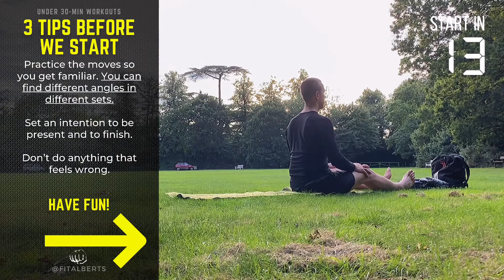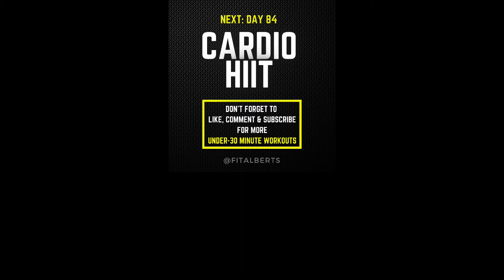20-minute SCULPTED ABS Workout | DAREBEE 90 Days of Action | Bodyweight Fitness Challenge DAY 83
This 20-minute SCULPTED ABS workout from DAREBEE is Day 83 of the 90 Days of Action Bodyweight Fitness Challenge. LEARN MORE about the challenge and Get started Below 👇

Try this 20 minutes ab workout at home, to EARN your sculpted ABS. Getting visible ABS is NOT easy. Many factors at play: nutrition, genetics, training, etc. This ab routine will burn ABS and sculpt them anew. This Abs Workout hits all areas of the abdominals, especially lower abs, and is designed to get you that V-cut (ABS line), and oblique definition which we all strive for.

This 10 min abs routine is a step in the right direction. These are beginner-friendly abs exercises which you can do anywhere you are: you can work out at home, at the gym, at the office, park, hotel, etc.

How did your core feel after that? Reply in the comments below.
I try to answer every single one.

This workout is also available as part of an easy to follow FREE Online Program/Challenge with more accountability & success options:

+ Easy to Follow Complete Program Overview & Schedule
+ Additional Resources & Checklists
+ Completion Tracking (eg. 75% Completed)
+ Q&A section where you can ask questions to me and others
+ Tips & Tricks to get you better results
+ Motivation from others doing the challenge,
+ Online community to get help & support others
+ 2-Week, 30-Day, 60-Day, and 90-Day Challenges/Plans.
++ And More

I was struggling to get and stay in shape for many years, because of injuries, health conditions, and mainly because I was winging it. I do best when I'm following a program.

I searched for and found the 90 Days of Action bodyweight program on the Darebee website (see link below). I decided to challenge myself to do it in one go and successfully completed it during the 90 days of summer 2021 (1 June - 31 August).

It is a steady result long-term program, designed to completely revolutionize how you approach fitness. It will make movement a part of your everyday life over the course of 90 days, helping you build a movement habit, and get you back to fitness and regular activity.

It is 100% bodyweight training: NO EQUIPMENT and NO GYM needed. All of the routines are suitable for at-home workouts. It is mainly a circuit training program--consisting of cardio, abs, strength, and endurance training workouts--carefully balanced to keep you on track and motivated.

The 12-week program will help you get in shape, stay on track, and stay committed throughout your entire journey. It will make you fall in love with fitness and movement, and help you form a habit for daily exercise.

SUCCESS TIP: You need to be mentally able and ready to commit to 90 days of regular training before you start this program!

Credit for the programming and workouts goes to the DAREBE RESOURCE. It is a one-stop fitness resource for bodyweight, combat, and creative workouts, and it's 100% FREE. There's always something new on the website, and their graphic tutorials are super easy to follow and grab (just a screenshot away).

They are run and maintained by a small group of volunteers and fitness professionals with a mission "to make fitness accessible, make training fun and make a healthy lifestyle easier to start and maintain – on a budget. We believe that fitness is not a privilege, it should be made accessible for everyone - not just people who can pay for it."

AMEN to that! 🙏

👉I loved their 90 Days of Action program so much that I decided to film all my workouts for others who might have a hard time understanding some of the movements and instructions.

Go to DAREBEE and check them out right now! You'll thank me later.

I am NOT A TRAINER, PHYSICAL THERAPIST, DOCTOR, or anyone CERTIFIED to give you health advice of any kind. I'm just a fitness lover, who's trying to stay fit. This is the stuff I do myself.

The exercises and workouts provided in this video are for educational purposes only and are not to be interpreted as a recommendation for a specific treatment plan, product, or course of action. Before beginning this or any exercise program, please consult a physician for appropriate exercise prescription and safety precautions. As with any exercise program, if at any point during your workout you begin to feel faint, dizzy, or have physical discomfort, you should stop immediately and consult a physician.